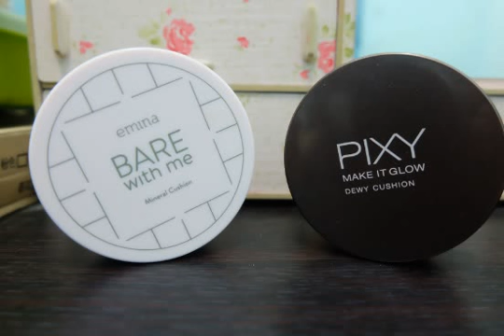Simaklah!! Inilah Dia Manfaat Cushion Emina vs Pixy Mana yang Lebih Cocok untuk Sehari Hari